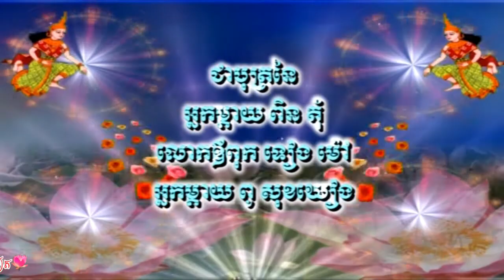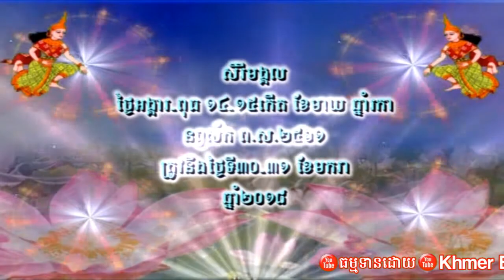Pleng Pin Peat khmer Boran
Thanks in advance Good Lucks